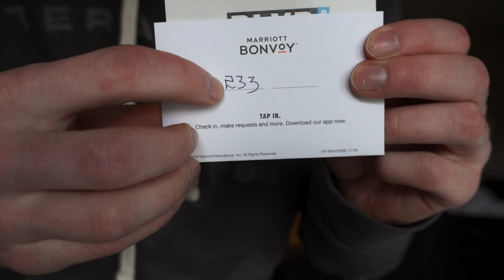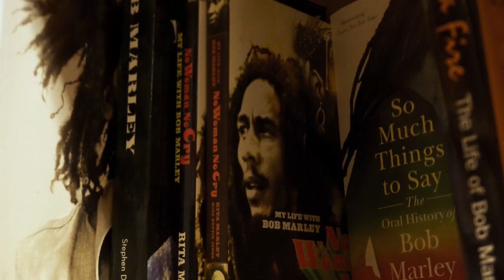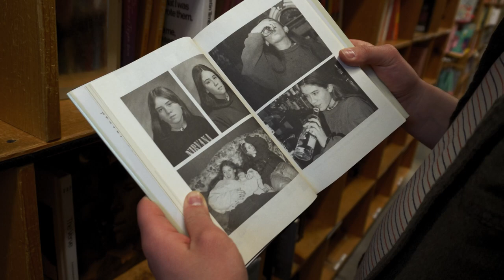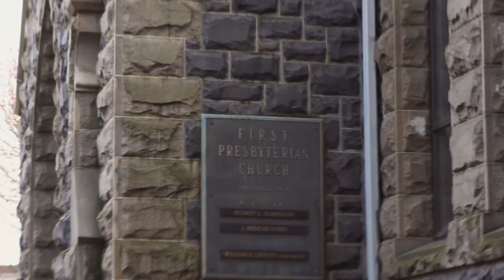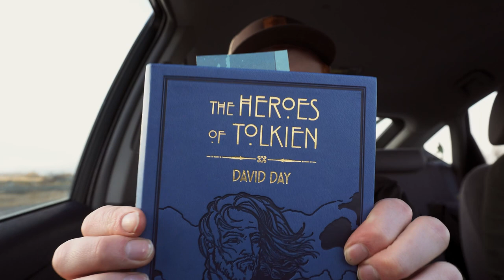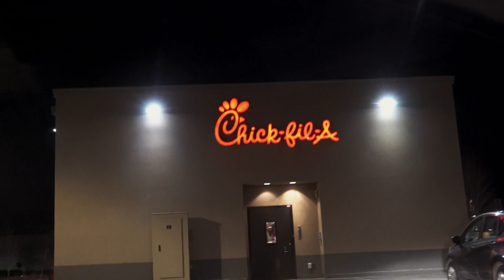Home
The drive home from Washington.